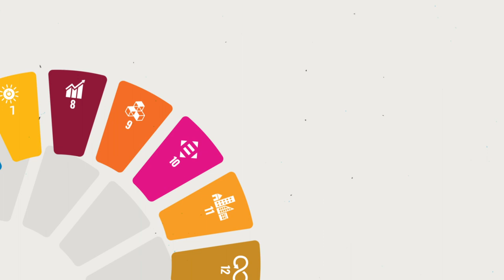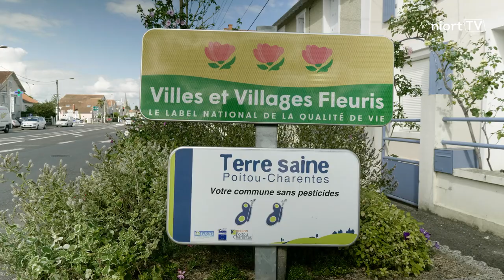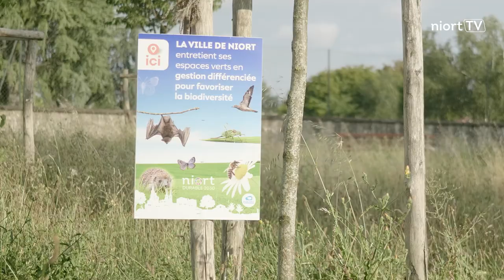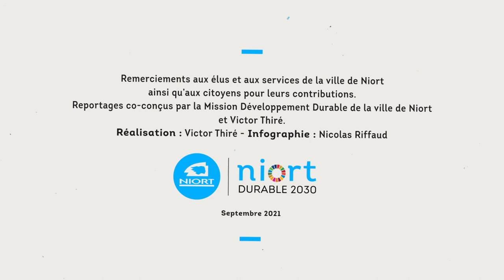La Ville de Niort s'engage dans la préservation de son environnement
Première ville de sa taille à adopter les 17 objectifs de développement durable de l'ONU, Niort engage des mesures fortes pour préserver son environnement. Découvrez son action en vidéo.